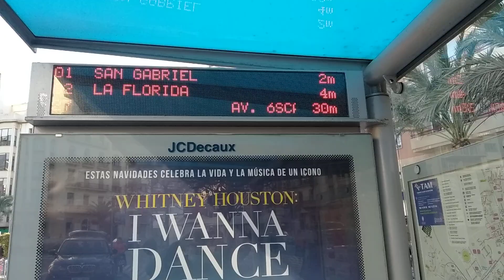plaza de luceros de autobuses urbanos de Alicante España🇪🇸